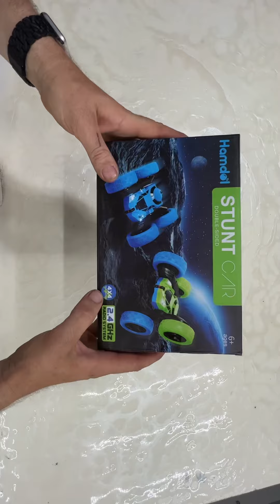Hamdol Stunt car double-sided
Hamdol Stunt car double-sided as seen on Amazon. ￼